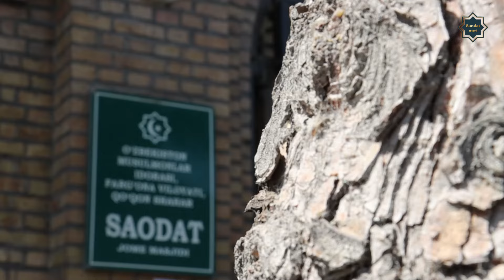Ehtiromga loyiq zotlar ! / Ibrohimjon domla Qodirov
Juma maruzalari,Quroni Karim tilovati va savol-javoblar Saodat_nuri kanalida.
You tube algaratmiga muvofiq koment va layklaraingiz  orqali kanalimiz rivoji uchun hissangizni qo`shing.!